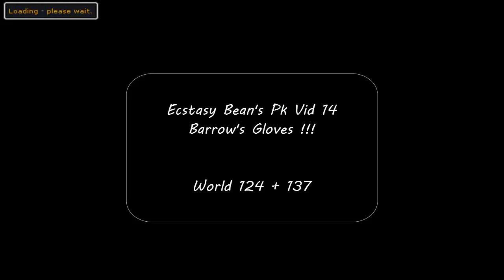Ecstasy Bean-Barrow's Gloves/13 Prayer/AGS Pk VID14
Finally got barrow's gloves after sooooo many quests . Here's a pking vid I made.
Aiming for 25 Likes .
Stats in this Video :
78 Attk
85 Str
41 Def
13 Prayer
94 Magic
96 Ranged
89 Hp
86 Combat

`Audioswap`